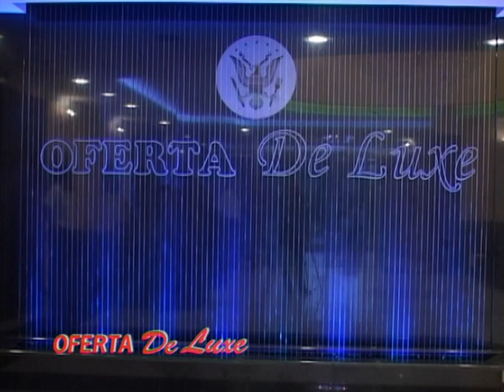OFERTA De Luxe Prizren 044-501-107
Foto Video KENI Prizren 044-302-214